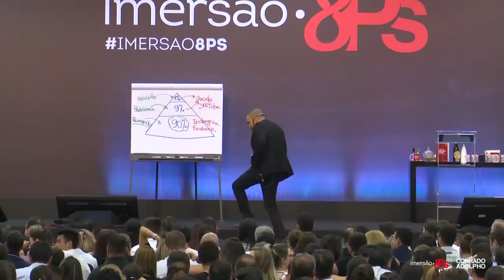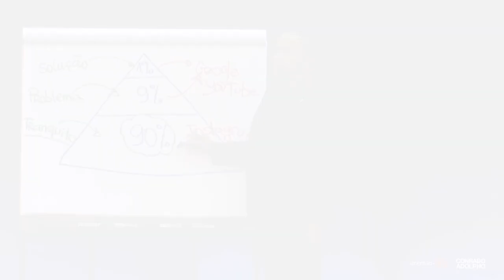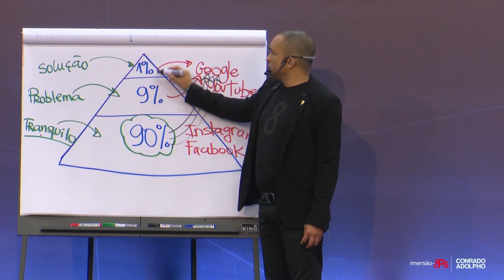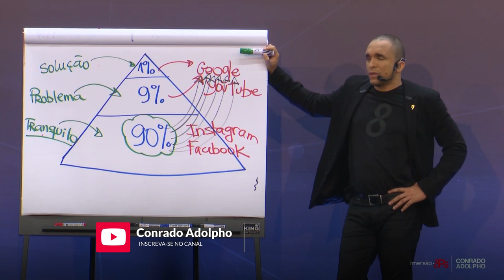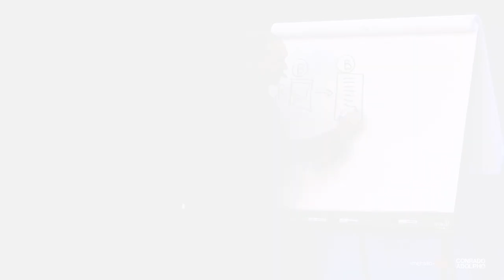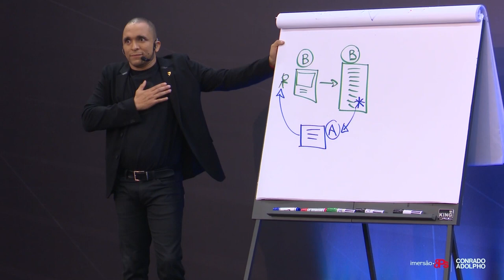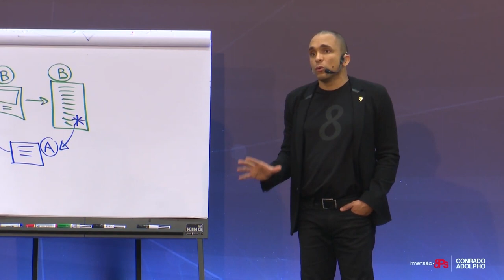COMO ACHAR UM PÚBLICO QUE NÃO ESTÁ BUSCANDO VOCÊ | Conrado Adolpho